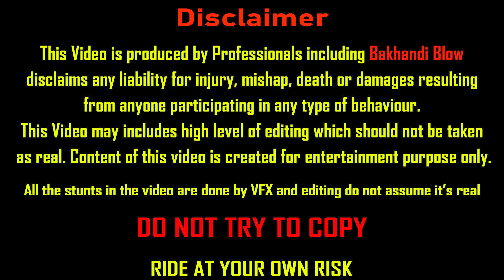Kawasaki Ninja ZX6R Akrapovic Exhaust Sound 360 POV Back Fire Sound Full System Carbon | Dominar 400